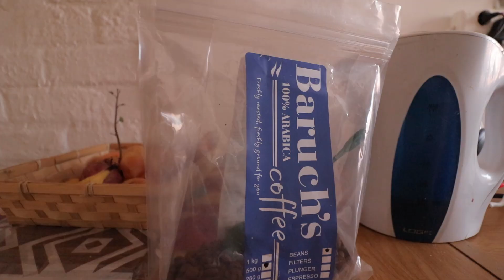Soek jy koffie bra? (funny)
Het jy al ooit gevra of iemand wil koffie he en dan kan hulle nie net ja of nee se nie?